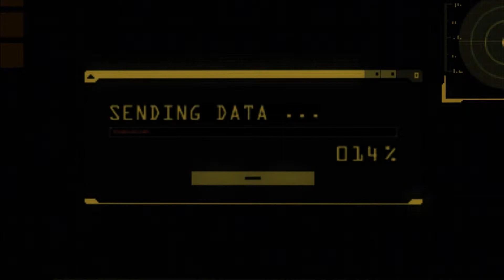Let´s Play Resident Evil Revelations #029 - Ein tragischer Verlust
Resident Evil Revelations:

Umfragen oder Kommentare zu einzelnen Videos

Videobeschreibung und Playlist von diesem Game